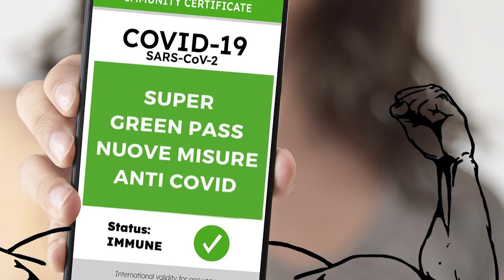AlezGreis scrive a Babbo Natale (2021)